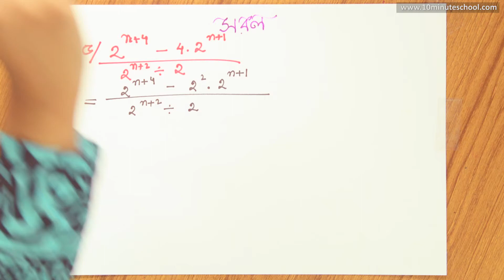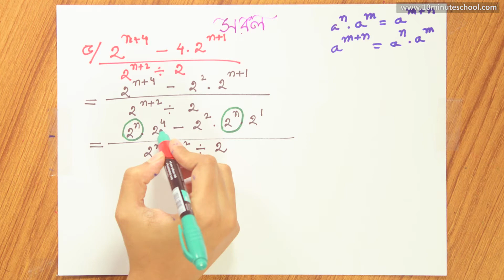০৪.০৭. অধ্যায় ৪ : সূচক ও লগারিদম - সূচক – সরলের অংক-5 [SSC]